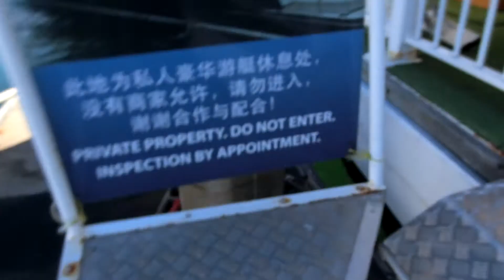澳大利亚旅游：昆士兰幻影码头水上教堂, Travel Australia: Floating Chapel, Gold Coast, Queensland